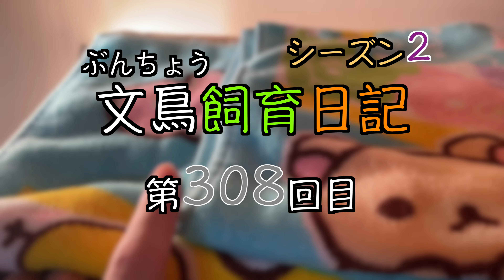文鳥飼育日記シーズン2第308回目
【使用効果音提供元】
・OtoLogic